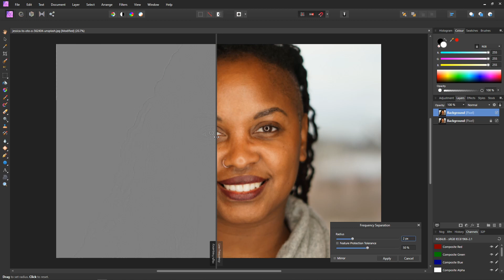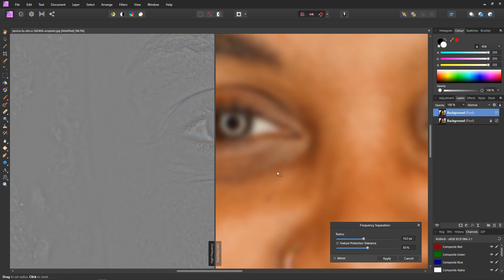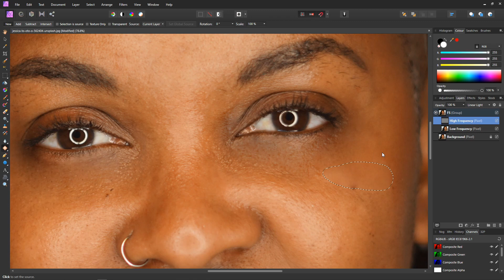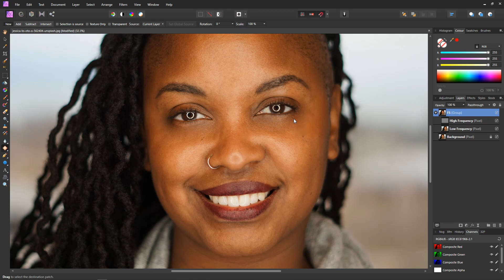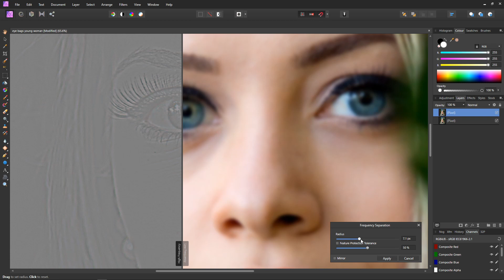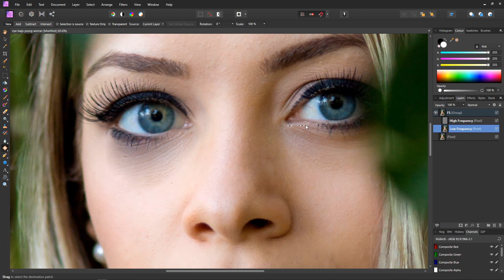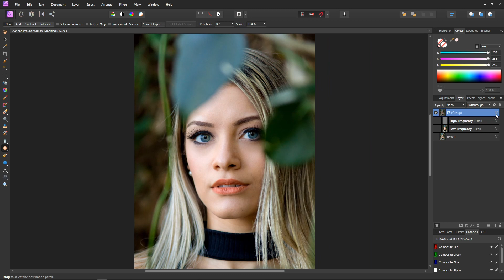Remove Shadows and Wrinkles from Eyes with Affinity Photo and Frequency Separation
In this video I show how to remove shadows and wrinkles from eyes using Affinity Photo and frequency separation.

Luminar 4 - With amazing new portrait enhancing features and much more

Aurora HDR 2019 -  The best HDR processor on the market

Exposure X6 - A great RAW processor. The closest thing to Lightroom